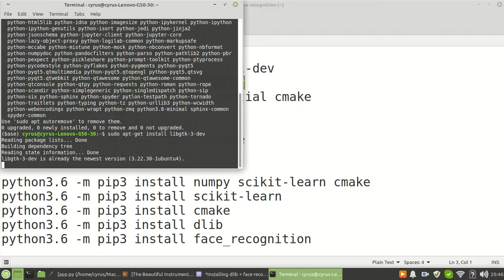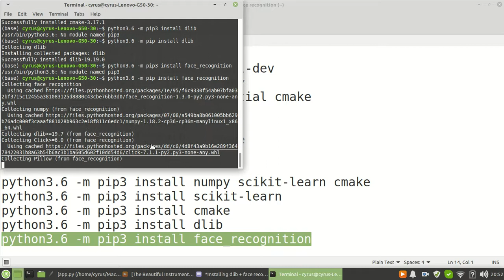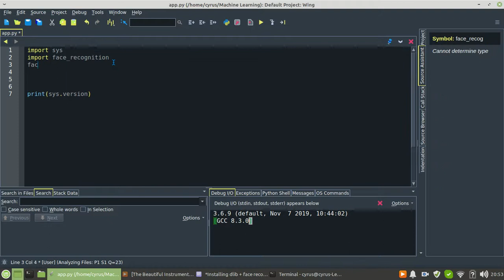Dlib and Face recognition in Linux/ubuntu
pip3 install numpy scikit-learn cmake
 pip3 install dlib
 pip3 install face_recognition